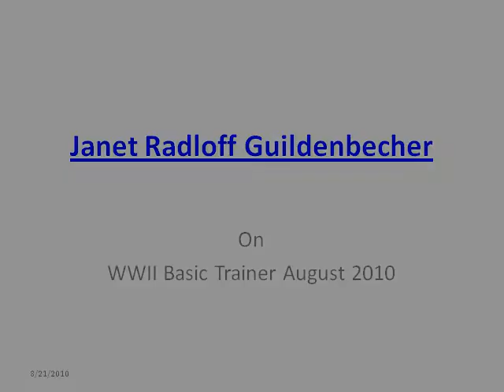Janet Radican Gildenbecher on BT13 August 2010 Final.mp4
Janet Radloff Guildenbecher was a volunteer for the DSI 2010 fund raising event. Janet is looking the BT13 over with the Pilot Col. G. Mahler CAF who was quite smitten by her and attempted to carry her off!  Janet provided many photos of the DSI event.